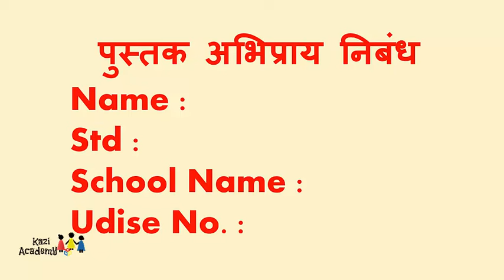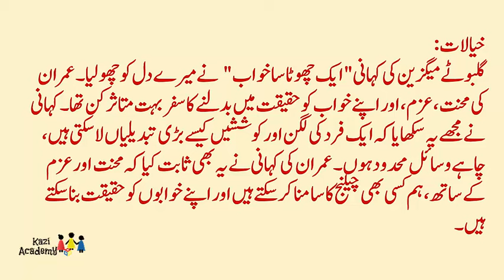अभिप्राय निबंध महा वाचन उत्सव उपक्रम | Mahavachan Utsav Pustak Abhipray Nibandh |Urdu Medium(Part-2)